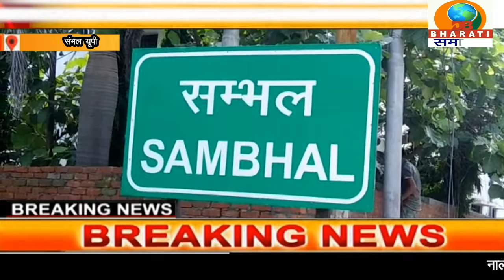संभल यूपी:सम्भल तहसील में नाप तोल करने पहुँची गुन्नौर तहसील की टीम